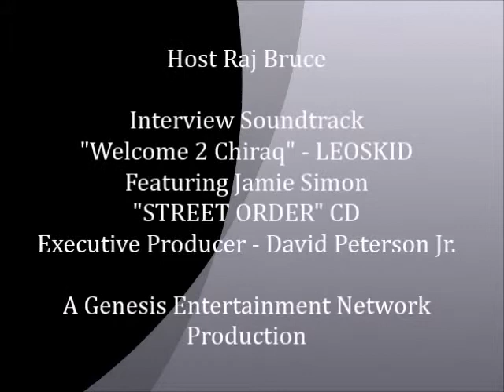ERIC LANE Chi-Raq Interview.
Actor and star of The new dramatic Television series Chi-Raq talks about his role and the controversy behind the shows name.